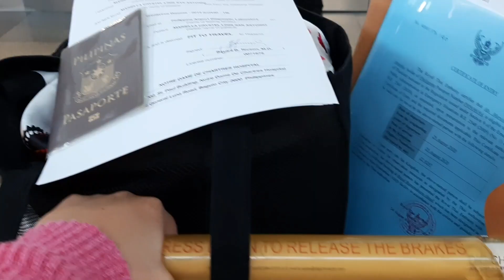I'M BACK! | ELLA LANG IYAKIN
Thank you Lord sa protection, nakabalik na kami ng Thailand. I'm with Master Mhelvin and Ms. Marilyn.

15days quarantine naman. Haha.

Enjoy my vlog my biii.

Gonna miss my fam, sorry sa iyak ko. Hahaha.